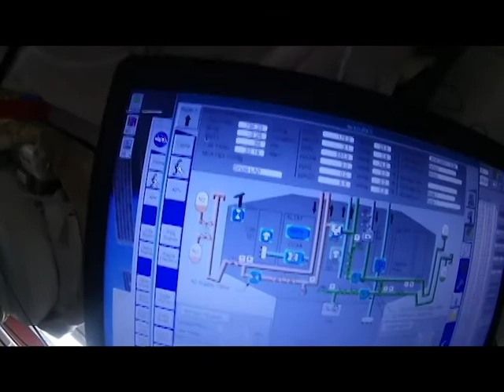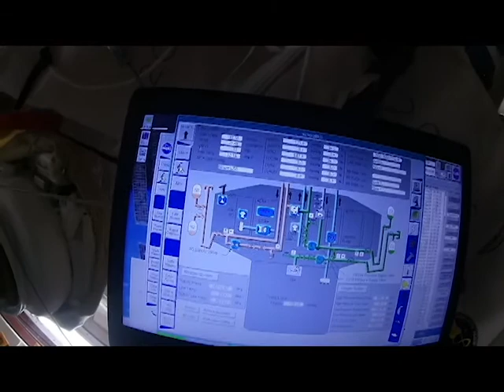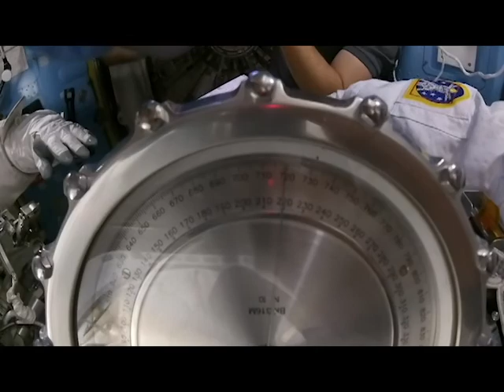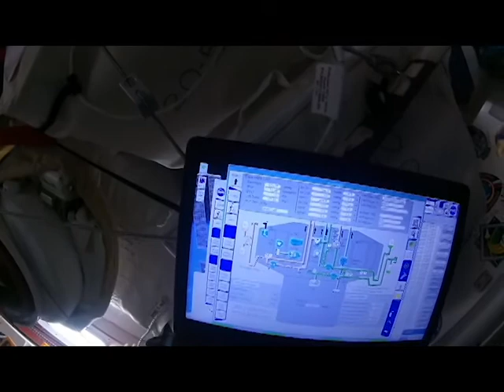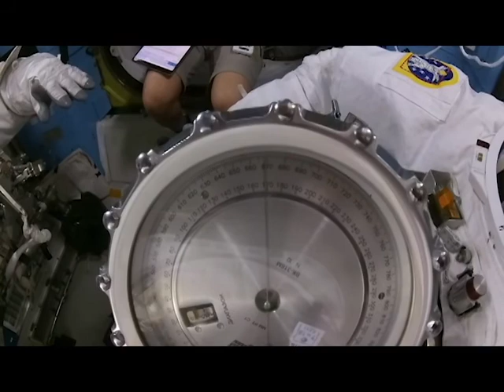NASA US EVA 68 Action Camera Spacewalk Footage